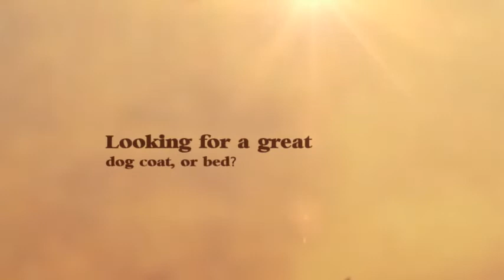Change of Seasons Fund Raiser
20% of sales will be donated to Col. Potter Cairn rescue at PupsEtc.com from Saturday, Sept 29th, until Friday, October 12th, 2012.  Shop and help Cairns in need at the same time!